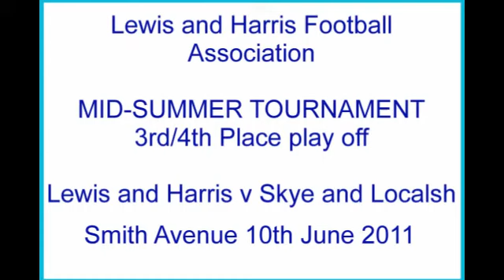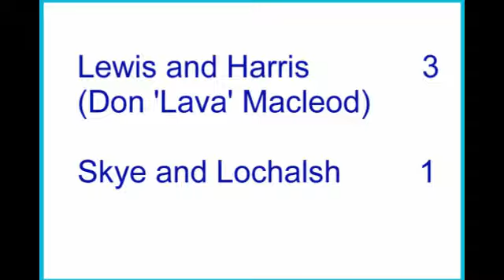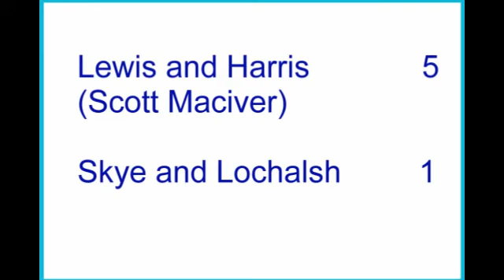Lewis and Harris 5 Skye and Lochalsh 1.mp4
Lewis and Harris Select take 3rd place at the 2011 Mid Summer Cup